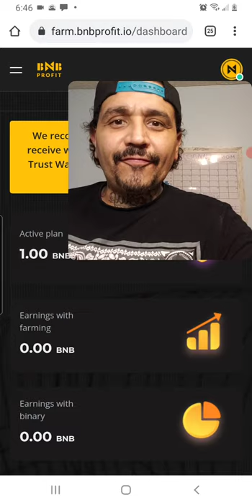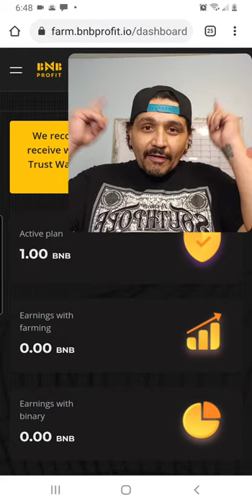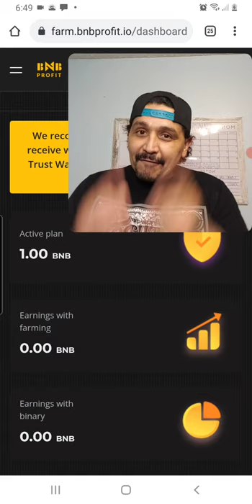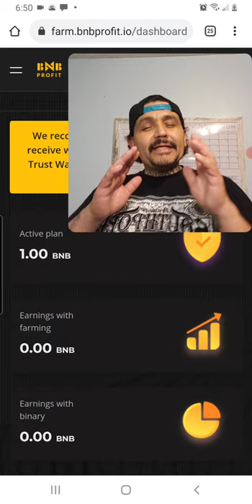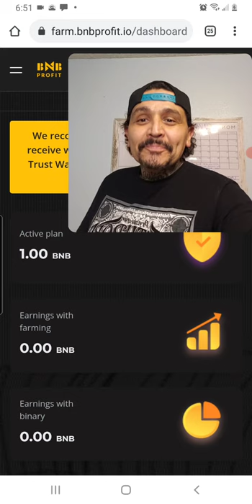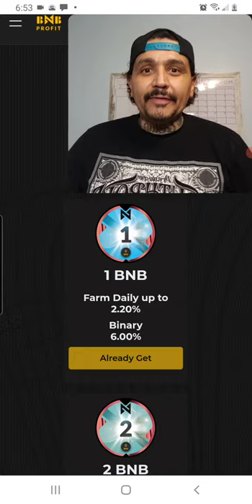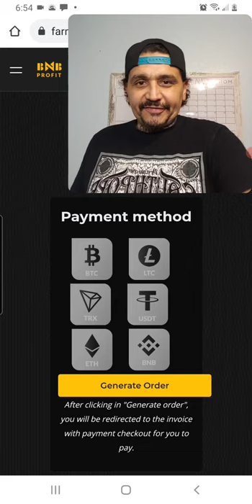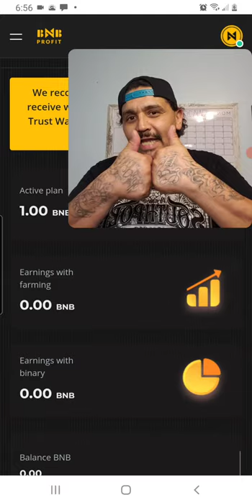MAKE PASSIVE INCOME IN CRYPTO MAKING 2.2% DAILY 🔥🔥BNB💰💯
waasup youtube fambams here is a passive income platform u can make up to 2.2% daily in bnb.

there are many different plans u can choose from great wat to make sum passive money if your interested always do your own research please

none of this is financial advice just my thoughts and opinions.

my link k for bnb profit is down below if u wanna use it go ahead i really appreciate it but u don't have to its all good in the hood if u don't I still luv ya ..lol..

oh yeah my Robinhood,webull, and coinbase for crypto will be down below also have a great
 night and stay blessed and safe peace ✌